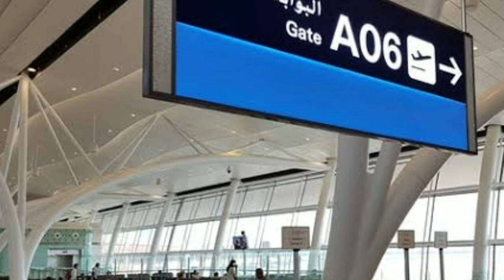Saudi Arabia Latest News Today Good News Saudi King Order || PIA international flight Start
international Flights For Saudi Arabia Suspend Again || Arab Urdu News Hindi || Saudi Curfew Start

Saudi Arabia suspend all international flight to from kingdom | PIA Air India Indigo Suspended Saudi

Iqama Profession Latest update 2021 | Saudi Arabia News Urdu Hindi News || Saud Arab Urdu News Live

for details about Vande Bharat mission 8, India to Saudi flights, and Indian Embassy work click this link👇

sia Qatar InternationalFlight
Kuwait-India International Flights
UAE India International Flights
Saudi UAE International Flights
Australia India International Flights
USA India International Flights
Canada India International Flights
UK India International Flights start
International Flight
Saudi International Flight
UAE International Flight
UK Qatar International Flight
Oman International Flight
Kuwait Normal Flights
Air India Flights open
Indian Airlines

International Flight Breaking News 31 July 2020|| International Flight Resume Update And Start||
International Flight Breaking News Vande Bharat Mission Ban In USA|| International Flight Resume||
#03 August
InternationalFlightResumeinternational flights, international flights to resume, international news, international flight guidelines, international flights to restart, international passenger flights, international flights ba
Saudi Arabia Big Breaking news 31 July Regular international flights Start Saudi airlines air India,Saudi Arabia dricet international flights open,Saudi Airlines air India flight booking start today,Saudi Arabia iqama holders Latest update,UAE Saudi Kuwait Qatar Oman international flights Start,USA Canada UK Australia Germany France flight ✈️ Booking open